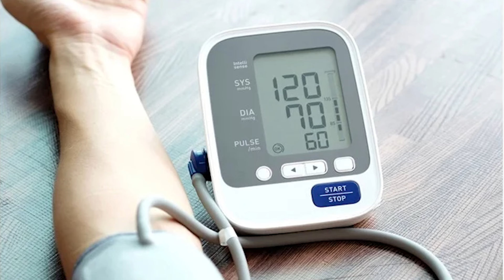Control High Blood Pressure Naturally at Home | Health Tips | Chef Mehboob | Masala TV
Control High Blood Pressure Naturally at Home | Health Tips | Chef Mehboob | Masala TV @MasalaTVRecipes

Masala Tv Recipes | Masala Recipe | Hum Masala TV | Hum Masala | Masala Tv |